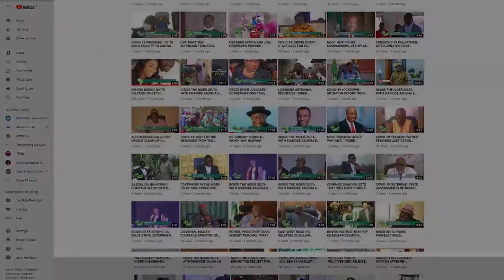POLITICAL COMMENTATORS HAIL OBASEKI'S DEFECTION TO PDP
INSIDE THE NIGER DELTA WITH MAMODE AKUGHA EP 129 JUNE 22ND 2020